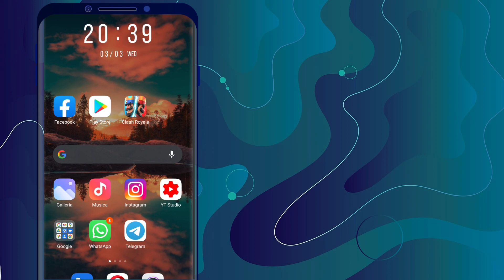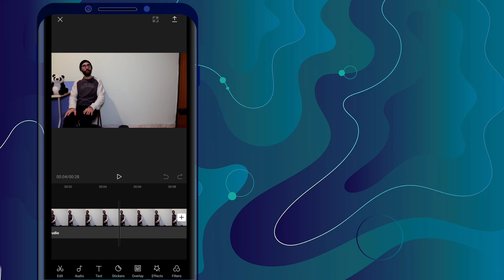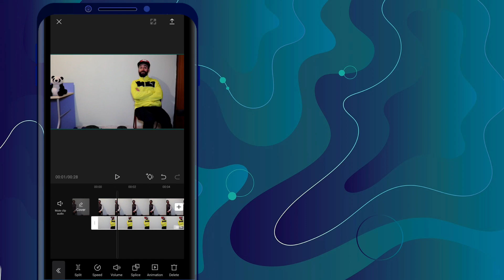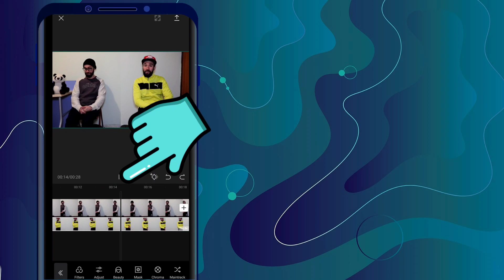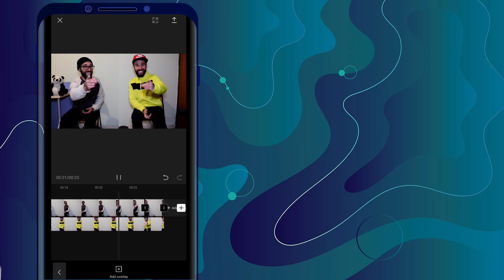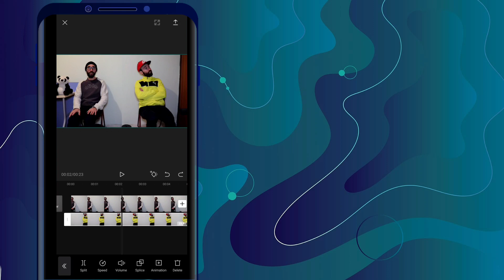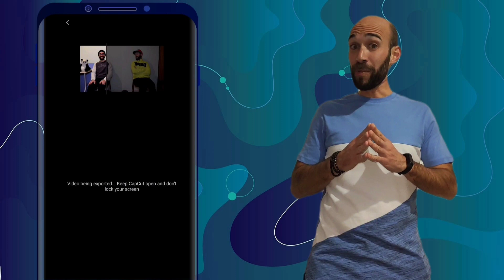CapCut - Come sdoppiarsi in un video (effetto clone)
La guida per apprendere come clonare te stesso (o un'altra persona) senza difficoltà seguendo questa guida passo passo. Con questo effetto fare successo sui social e con gli amici è a dir poco scontato 😄

💻 Per scaricare il software ed avere 7 giorni di abbonamento Pro gratis

📌 Tutto ciò che vedrai nel tutorial:
00:00 Effetto clone
00:28 Introduzione
00:49 Ciò di cui hai bisogno
01:41 Apriamo CapCut e carichiamo il primo video
02:07 L'interfaccia
03:04 Aggiungere un video come livello
03:43 Rendere i due video omogenei
06:37 Esportare il progetto